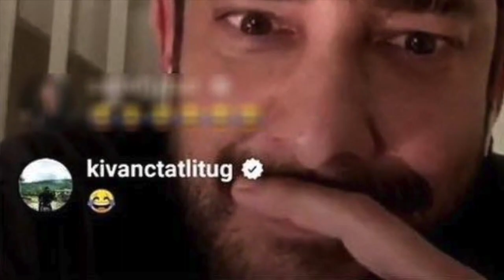Kivanc Tatlitug ❖ Ezgi Mola & Enis Arikan IG ❖ English 2020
Yesterday Ezgi Mola and Enis Arikan were broadcasting live on Instagram. When Kivanc Tatlitug commented, they started goofing around. Since Kivanc’s appearance is so scarce we thought you’d enjoy this clip.

For more about Kivanc in English, link to all our other platforms--website, Facebook, Twitter, Instagram, and Pinterest